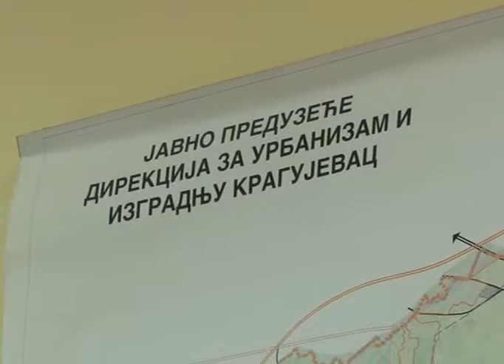TV Kanal 9 Kragujevac-Prilog: Dzajevic investicije